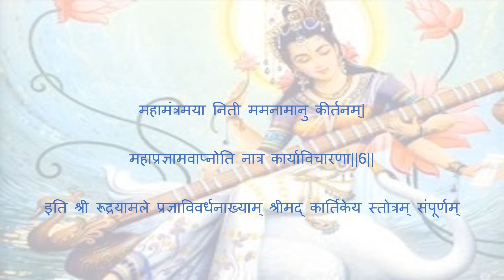Shree Pradhnya Vivardhan Stotra || श्री प्रज्ञाविवर्धन स्तोत्र